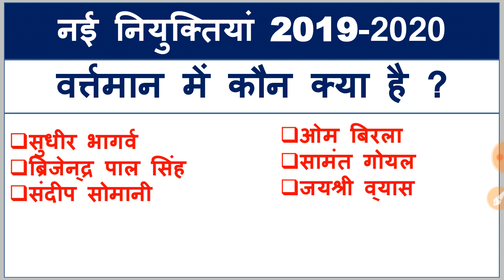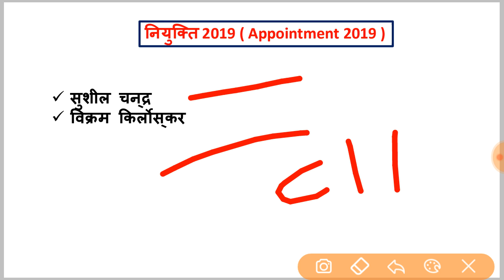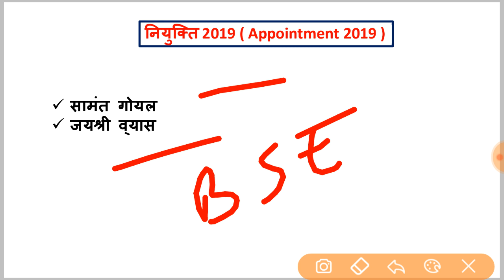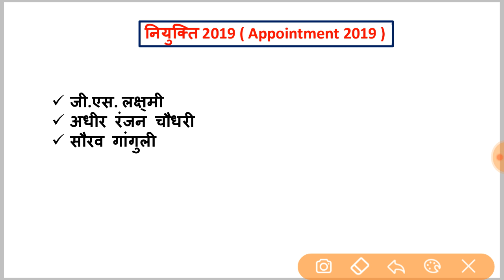वर्तमान में कौन क्या है|नई नियुक्तियां 2020|New Appointment2020|Crack Exams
new appointment in 2019
new appointment in 2020
new appointment in india current affairs
new appointment 2020
new appointment india2020